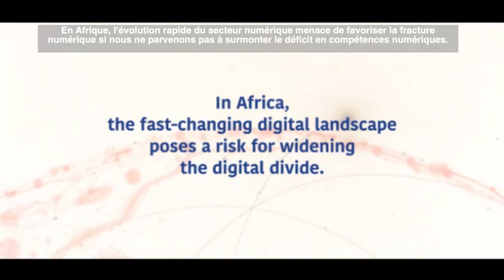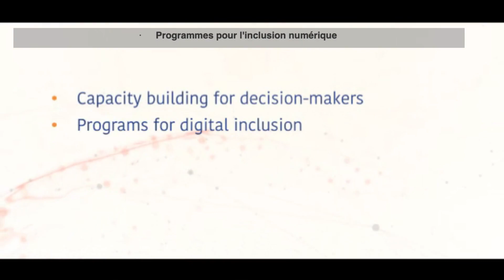Smart Africa Digital Academy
The digital transformation in Africa is creating opportunities for economic growth, innovation and job creation across the continent. It provides access to products and services that would have been unimaginable only a decade ago.

Artificial Intelligence, Internet of things, blockchain and digital learning are becoming a part of our daily lives. In Africa, the fast-changing digital landscape poses a risk of widening the digital divide if we do not address the digital knowledge and competency gap to foster opportunities for shared prosperity.

This need, which was brought to bear by the COVID-19 pandemic, necessitated the birth of the Smart Africa Digital Academy, SADA for short.

SADA is proud to partner with the Atingi learning platform to create a multi-stakeholder alliance that will enable African citizens to develop digital skills and focus on competency-based learning which will offer 4 keys services

• Capacity building for decision-makers
• Programs for digital inclusion
• Skills marketplace for professionals
• And a talent bridge for businesses.

The blockchain-based SADA certificate will provide evidence of the new skills and competencies gained through our training and courses.

In 2020, the SADA platform trained over 200 policy and decision-makers from 21 African countries.

In the coming years, SADA will use the partnership with the German Federal Ministry for Economic Cooperation and Development and the World Bank, to train and develop a New Generation of policymakers and regulators who utilize agile policies and regulations to unleash the full potential of the digital transformation of Africa.